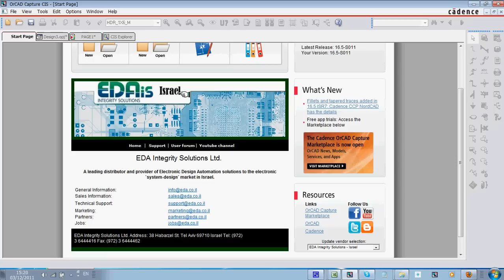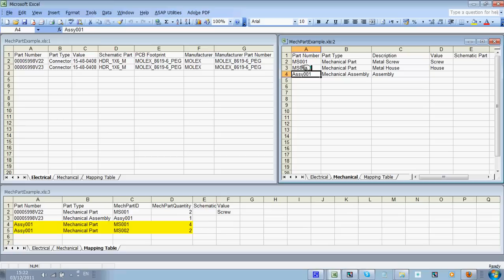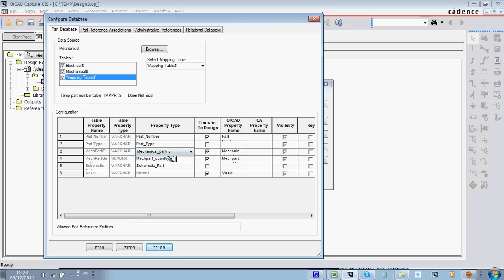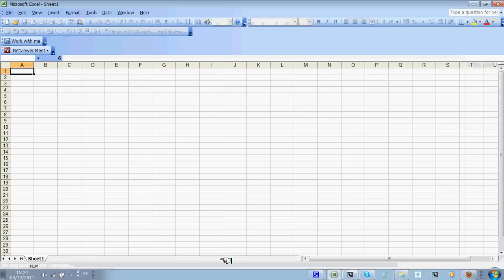Mechanical Parts in OrCAD Capture CIS.avi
Adding non-electrical parts to CIS BOM Report